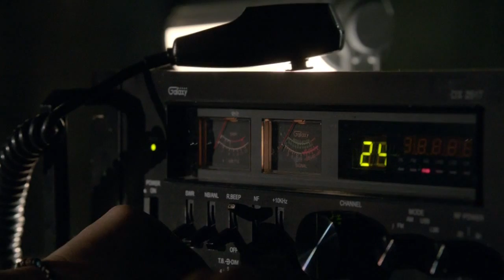Arrow - All Island Flashback Scenes Part 4 /S01E23-S02E07/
Contains all of the island flashback scenes from episode 23 of season 1 to episode 7 of season 2.